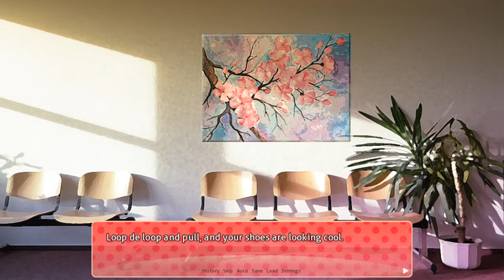Doki Doki Fallen Angel - Sharing A Toothbrush?!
Multiples of 5 gang rise!

Twitters! @Zatask4Realz